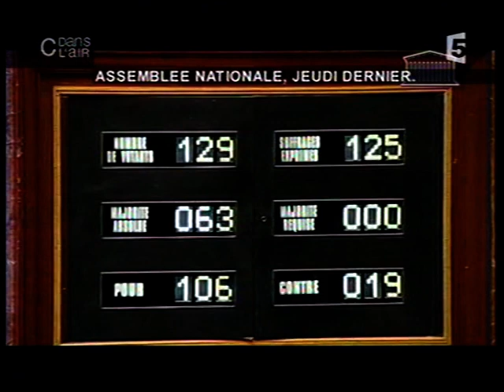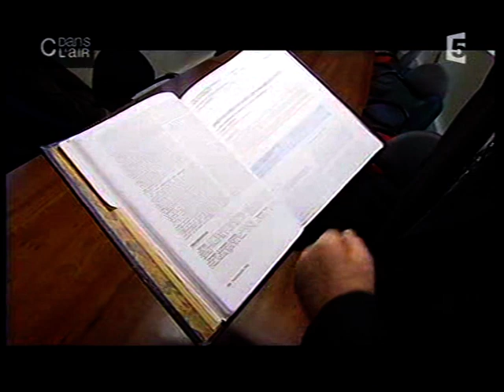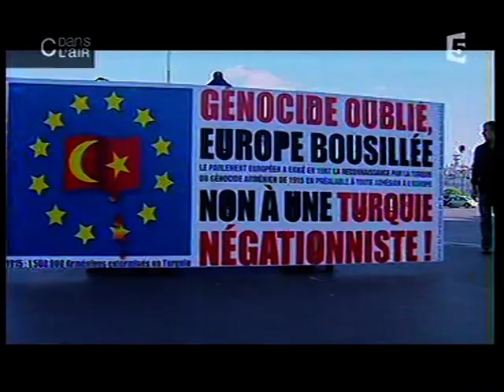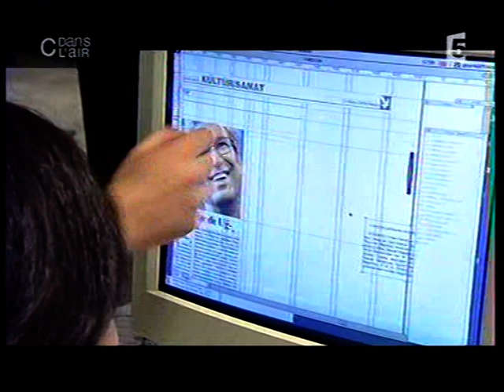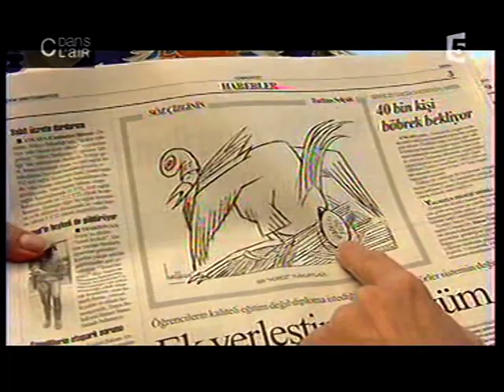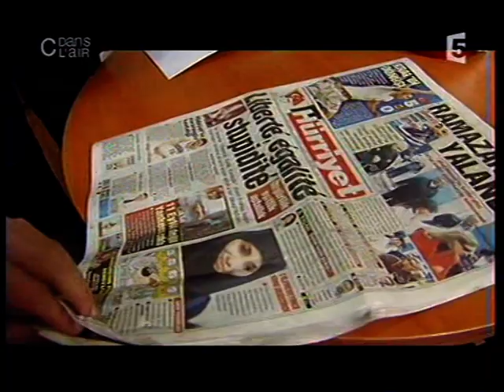C dans l'air - Arménie : le génocide au vote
17h50 Tue 17/10 ARTE LP 0h59m59s